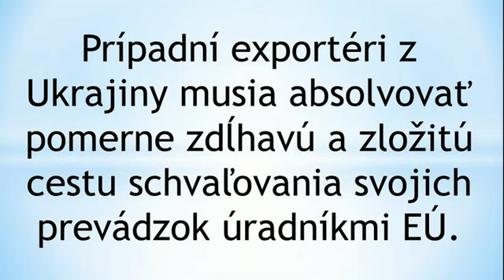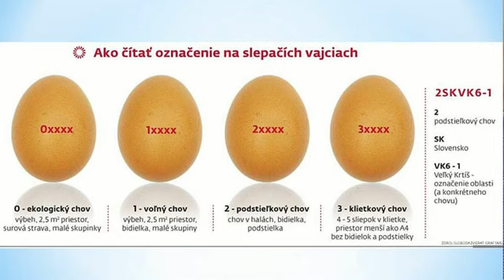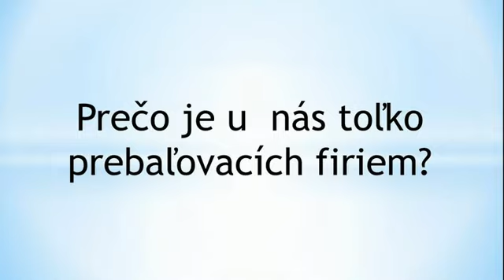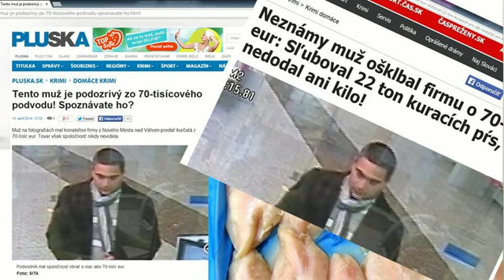TK UHS ukrajina 3